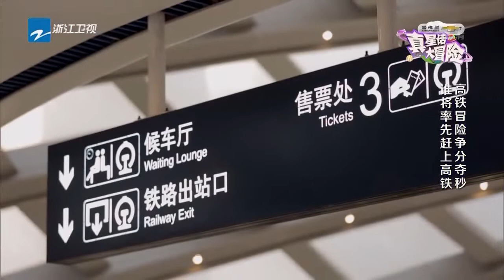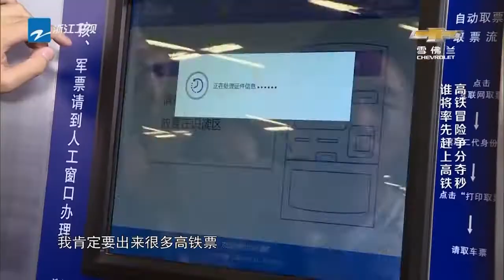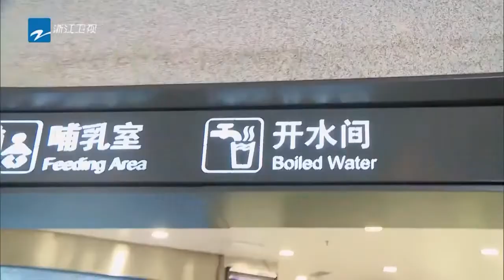塑料奶爸魏晨火车站帮忙换尿不湿 和宝宝吻别互动超可爱EP9 花絮【真星话大冒险】